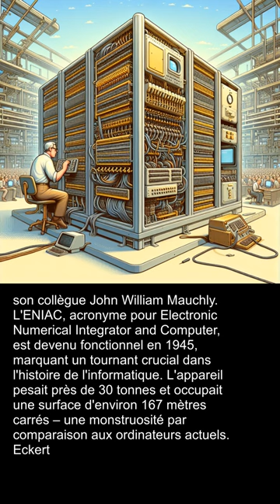Sciences et Nature • Naissance de J. Presper Eckert : Co-inventeur ENIAC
Le 9 avril 1919, le monde de l'informatique voyait naître une de ses figures pionnières  : John Presper Eckert. Co-inventeur de l'ENIAC, le premier ordinateur électronique généraliste et programmable, Eckert a révolutionné la manière dont nous traitons l'information aujourd'hui.
Issu de Philadelphie, Eckert s'est lancé dans l'aventure de l'ENIAC avec son collègue John William Mauchly. L'ENIAC, acronyme pour Electronic Numerical Integrator and Computer, est devenu fonctionnel en 1945, marquant un tournant crucial dans l'histoire de l'informatique. L'appareil pesait près de 30 tonnes et occupait une surface d'environ 167 mètres carrés – une monstruosité par comparaison aux ordinateurs actuels.
Eckert et Mauchly ne se sont pas arrêtés là; ils ont fondé leur propre compagnie, la Eckert-Mauchly Computer Corporation, et continuèrent d'innover avec des machines comme l'UNIVAC, qui fut l'un des premiers ordinateurs commerciaux.
Le legs de Eckert est indéniable, et à chaque fois que nous utilisons un dispositif électronique, nous lui devons une pensée. Un pionnier de l'ère numérique est né ce jour-là, façonnant la technologie moderne dont nous dépendons tous chaque jour.